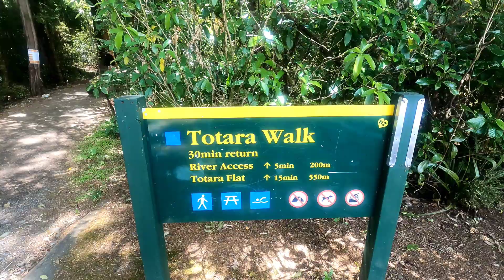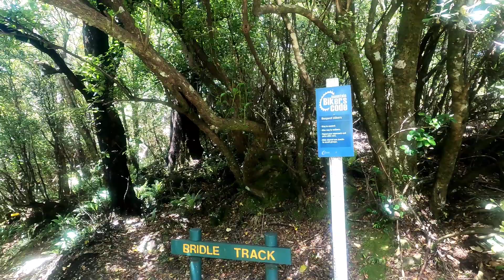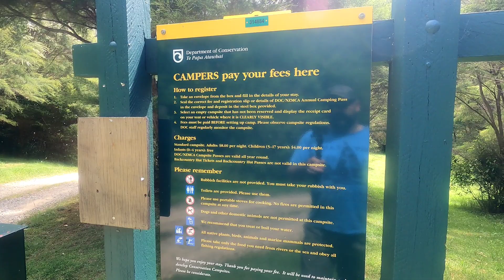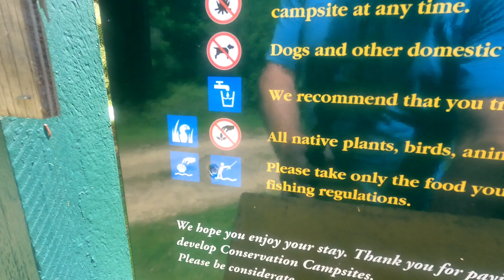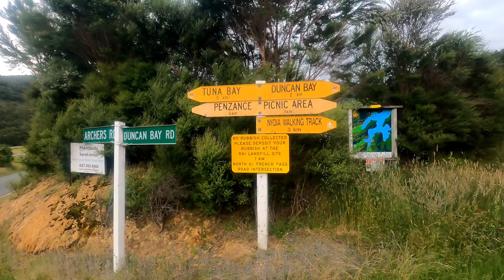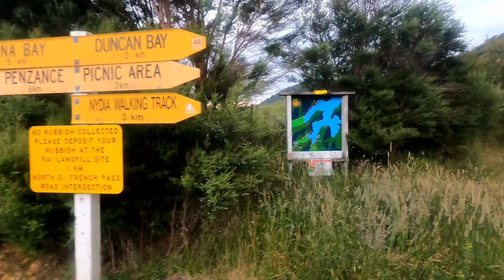Solar problems in paradise. Summer van life in New Zealand.